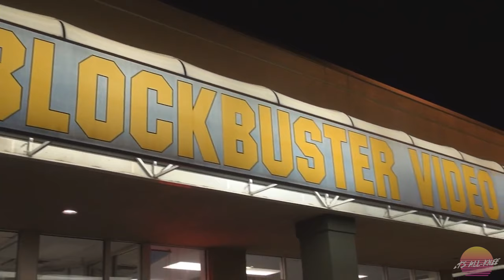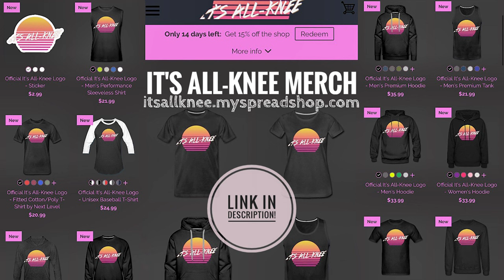What is Blockbuster? [The Satire Documentary] (2022)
What is Block Buster? This is the question Seth and Christian are asking themselves in this satire documentary about the infamous and nostalgia-inducing video store chain.

Do they bust blocks? Are they a video store? What actually happens behind the walls of this store? All of these questions and more will be answered in this documentary you never knew you needed!